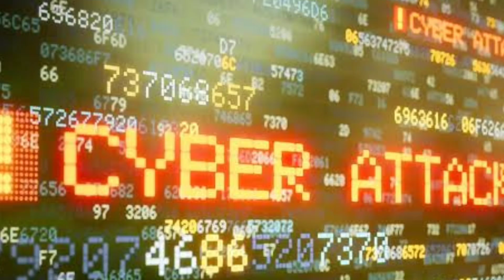Cr7 thinrim in squad chhuah san ah a vau em ni| Er Liansanga bail in a chhuak